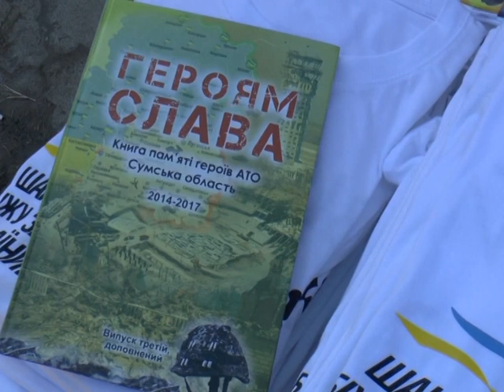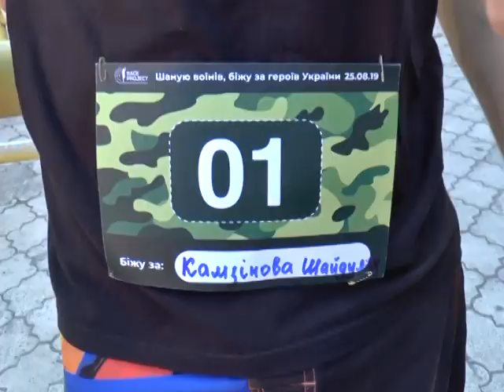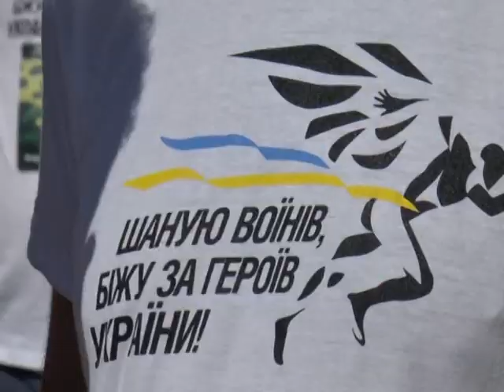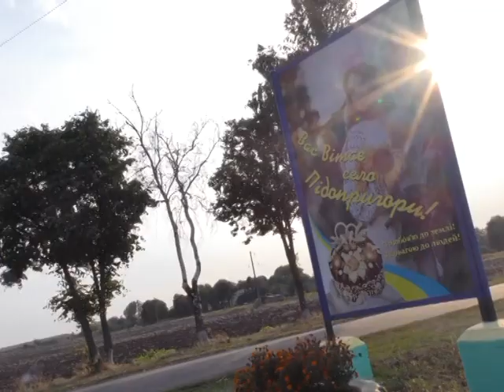Новини 27 серпня 2019